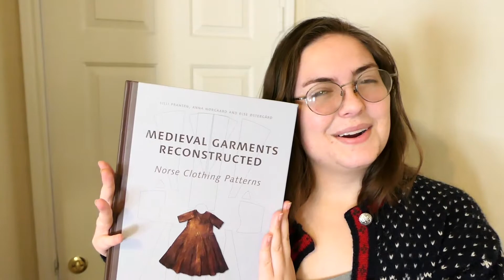My Favorite Thing || A Hood from Greenland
Not going to lie, this took three times to film since I kept crying--hence the lack of makeup on this attempt. The hair I got from a tiktok and I don't know how I feel about it.